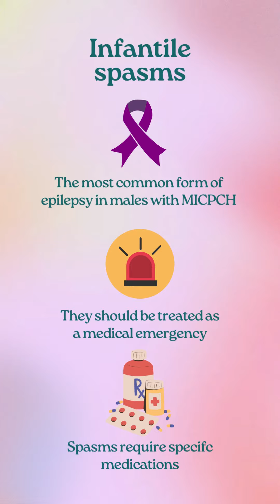CASK Gene Awareness Day - Infantile Spasms awareness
Mum Liz describes her son's journey with infantile spasms. Little Henry has a CASK gene mutation and is fighting one of its most serious symptoms - Infantile Spasms.